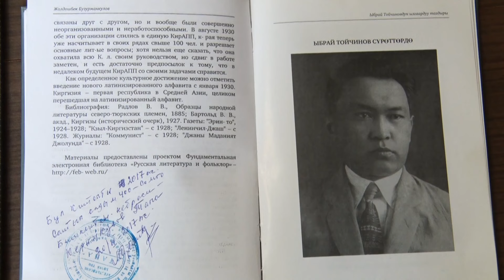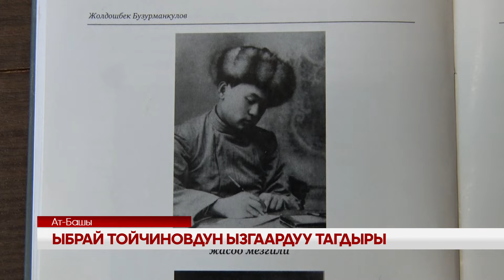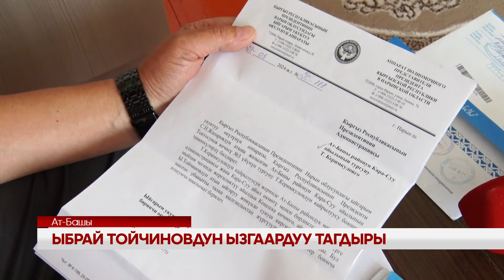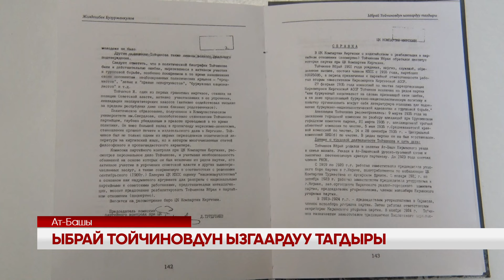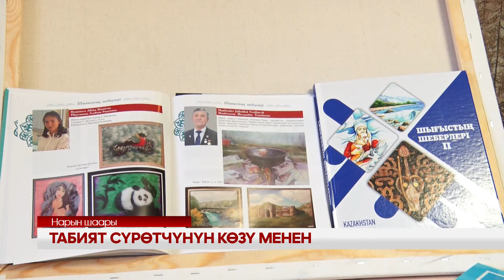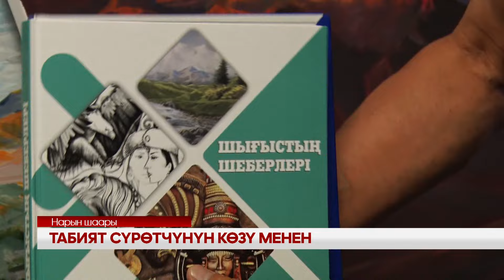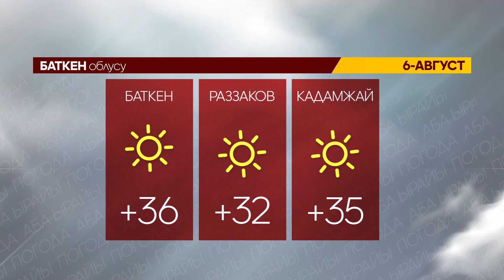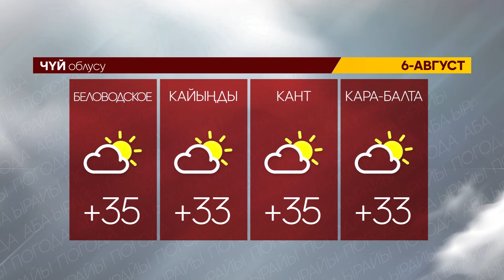УТРК НАРЫН ЖАҢЫЛЫКТАР